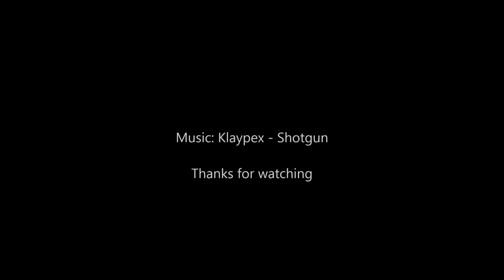GRO Montage - Shotgun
I heard this song and I had to make a video with it. I'm not the best shot-gunner in the game, but this video did give me the incentive to work on my Shotgun Expert Qualification.